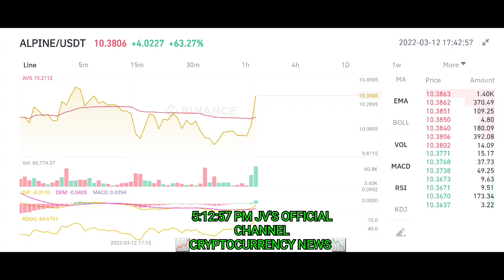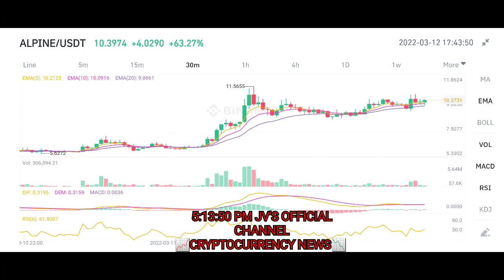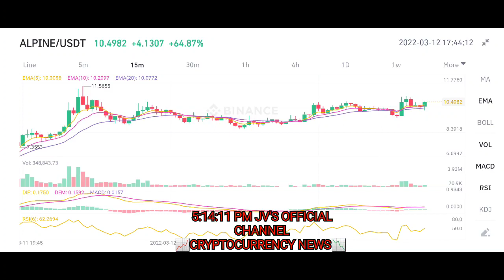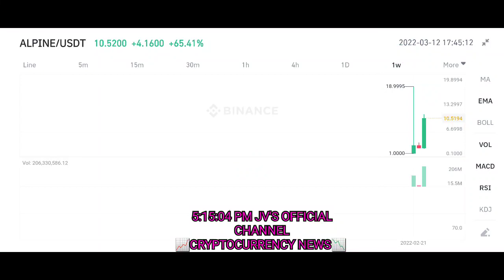ALPINE/USDT TODAY March 12, 2022 EARN PRICE